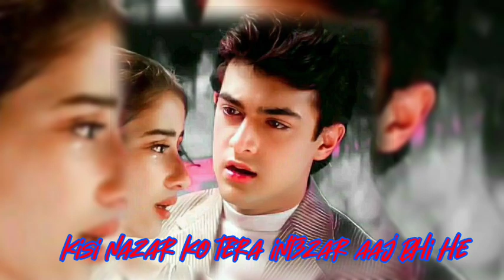kisi nazar ko tera intzar aaj bhi hai lofi mix reverbe